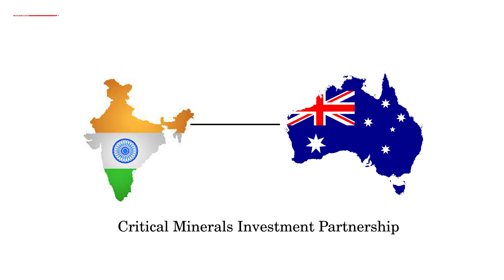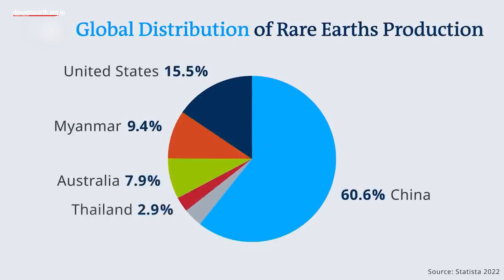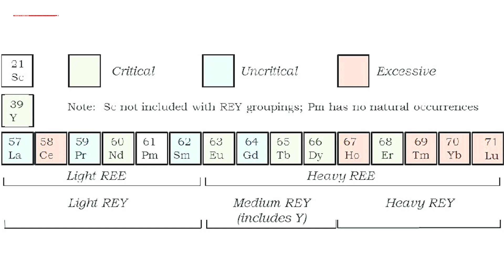The Minerals Security Partnership (MSP) Explained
The Minerals Security Partnership(MSP) is a US-led collaboration of 14 countries (Australia, Canada, Finland, France, Germany, Japan, the Republic of Korea, Sweden, UK, the European Commission, Italy, and now India) It aims to enhance public and private investment in critical mineral supply chains globally. A joint statement was issued by India-US governments during Prime Minister Modi’s visit to the United States. India’s inclusion is crucial in this partnership because a key aspect of New Delhi’s growth strategy is a shift to electric vehicles along with indigenous electronics and semiconductor manufacturing. India and Australia have already signed the Critical Minerals Investment Partnership — a major milestone in building new supply chains underpinned by critical minerals processed in Australia that will help India’s plans to lower emissions from its electricity network and become a global manufacturing hub, including for electric vehicles.

Before India, the partnership was expanded earlier this year to include Italy.  Ironically, countries like Indonesia, Vietnam, the Democratic Republic of Congo, which have abundant reserves of critical minerals are not part of this strategic grouping formed by the US.

A key goal of this partnership is to reduce the dependence on China to secure critical minerals. The critical minerals that the MSP is likely to focus on include Cobalt, Nickel and Lithium which are used in manufacturing of batteries of electric vehicles and wind turbines along with 17 ‘rare earth’ minerals that are key components of semiconductors. Rare earth minerals are classified into light(atomic numbers 57-63) and heavy REE(atomic numbers 64-71). The former are more abundantly available while the latter are rarer in nature and consequently more expensive.

Most countries are dependent on China for REEs not only because the country has developed a mineral processing infrastructure but also because China has acquired mines in Africa to source cobalt. It dominates roughly *60% of global RE production. Additionally, geopolitical uncertainties, unfavorable rising of prices, COVID-19 pandemic and the ongoing Russia-Ukraine war have resulted in the supply chain disruptions across the globe for these critical minerals
The MSP has shortlisted several projects to collaborate in sharing of expertise, developing battery materials and jointly developing a minerals processing facility in South America.